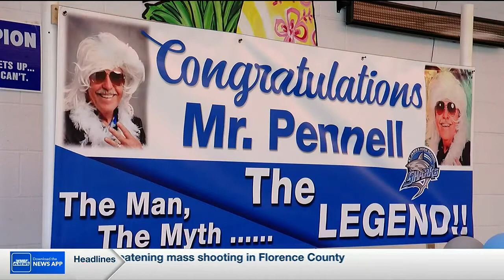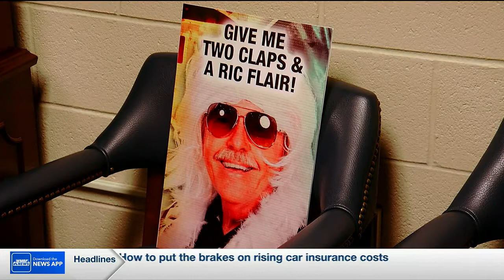This Is Carolina: St. James High principal retires, leaving legacy as popular school administrator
The last day of principal Vann Pennell’s career was a special one at St. James High School.

As the longtime school administrator went into retirement, he was treated much more like a rock star than a principal.